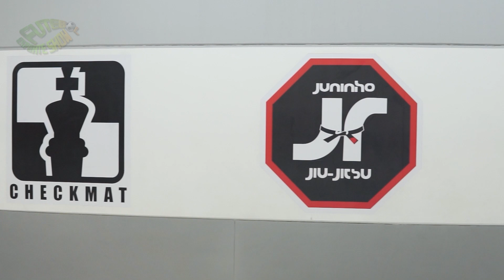Gessica Rinaldi - Jiu Jitsu